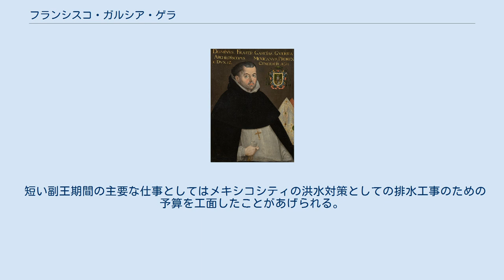フランシスコ・ガルシア・ゲラ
ガルシア・ゲラ フランシスコ・ガルシア・ゲラ（Francisco García Guerra、1560年 - 1612年2月22日）は、スペインのドミニコ会修道士で、メキシコ大司教（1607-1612年）、および第12代ヌエバ・エスパーニャ副王（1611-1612年）をつとめた。
 ガルシア・ゲラはパレンシア県フロミスタで生まれた。
形而上学・神学・聖典学を学び、学者としてバリャドリードの修道院や大学で教えた。
 1606年にメキシコ大司教のガルシア・デ・サンタ・マリア・メンドーサ (García de Santa María Mendoza y Zúñiga) が没したため、ガルシア・ゲラがその後継の大司教に任命され、1608年4月5日に大司教に叙階された。
 1611年にヌエバ・エスパーニャ副王のルイス・デ・ベラスコがインディアス枢機会議長官に転任することになり、ガルシア・ゲラが臨時に後任の副王に就任した。
しかしながら馬車から転落したことがもとで重傷を負い、翌年2月22日にメキシコシティで没した。
副王に就任した1611年6月19日から半年あまりしかたっていなかった。
 短い副王期間の主要な仕事としてはメキシコシティの洪水対策としての排水工事のための予算を工面したことがあげられる。